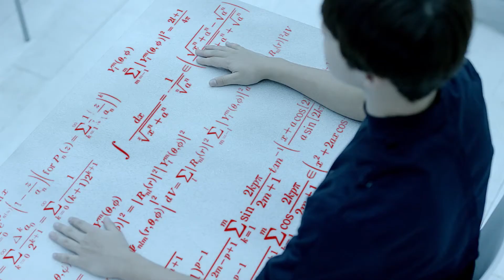[HD] [1080] Teaser 1 BTS(방탄소년단) N O(엔 오)